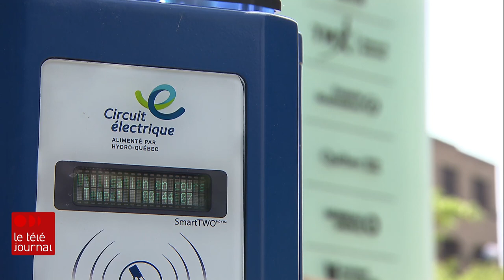3e lien « carboneutre » : farfelu selon les oppositions, Bonnardel persiste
Les partis d'opposition qualifient de « farfelue » et de « sottise de niveau olympique » l'affirmation selon laquelle la construction du tunnel Québec-Lévis serait « carboneutre », tel que le prétend le ministre des Transports, François Bonnardel.

Suivez ICI Québec sur différentes plateformes